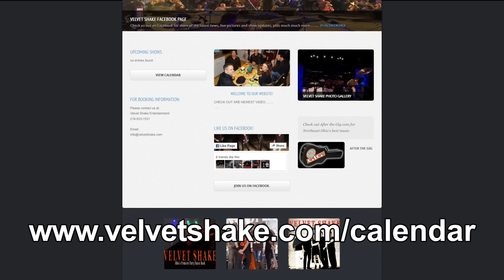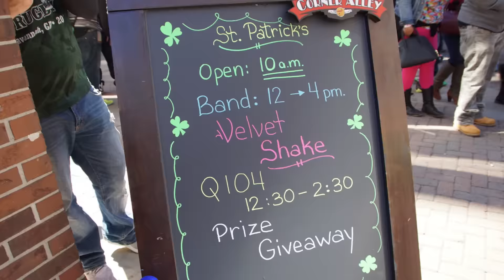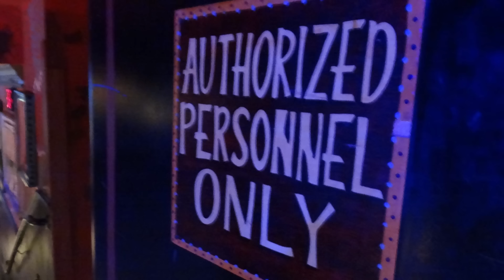VELVET SHAKE (PROMO)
OHIO'S PREMIERE PARTY/DANCE BAND. Covering hits by artists such as Usher – Bruno Mars – Rihanna – Nicki Minaj  - DNCE  -  Bon Jovi – Carrie Underwood – Journey – Michael Jackson – Florida Georgia Line – – and many many more!